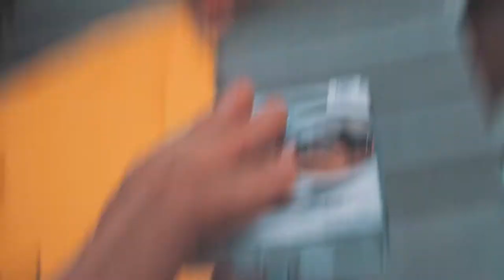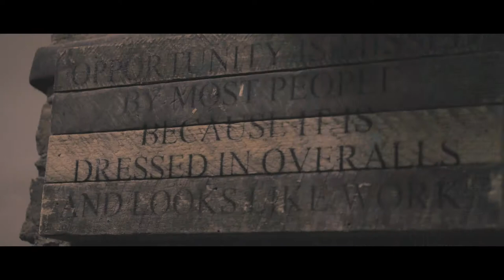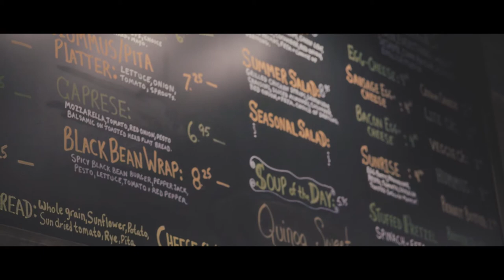VLOG #009 | Amazon, Dinner, Coffee | Maryland | 17.June.2017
My girlfriend and I went to go pick up my Tiffen filters at the Amazon store, got dinner, and enjoyed coffee with cake.

➤Lew Basso - Top Of The World (West District remix)